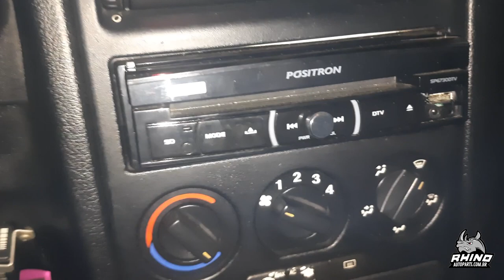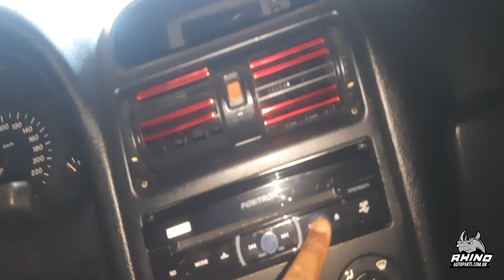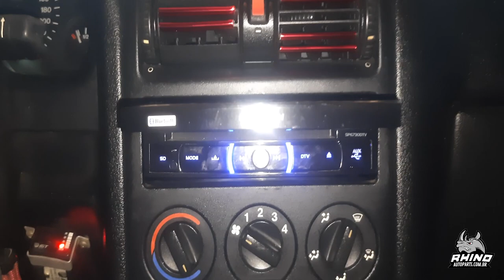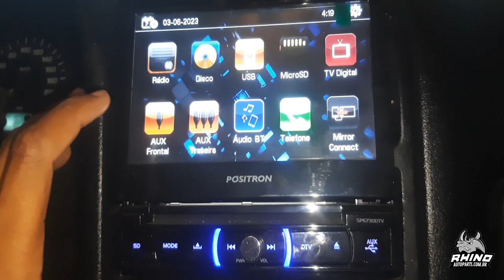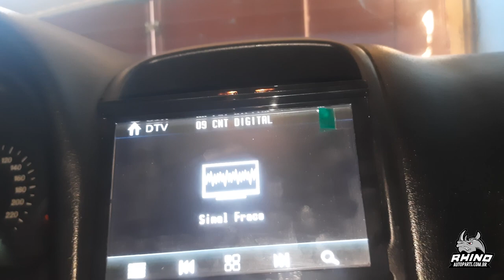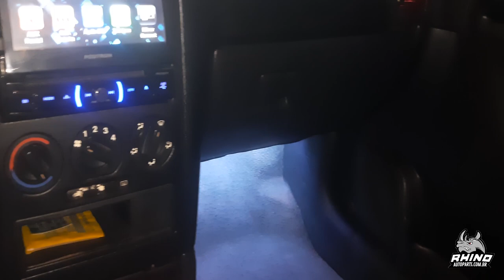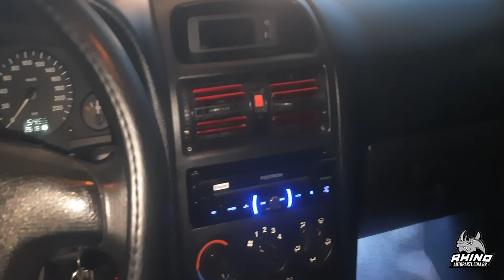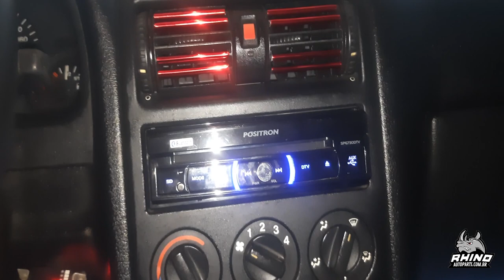Projeto som no Astra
Meu primeiro vídeo apresentando um projeto no meu carro, mais para frente estarei compartilhando experiencia, que foi agregada a min com este carro.
  Se procura algo para sua casa, veículo, lazer ou hobby, conte conosco temos uma grande gama de produto para você.